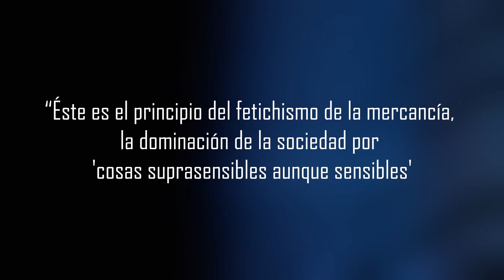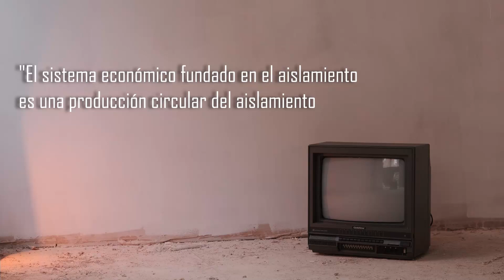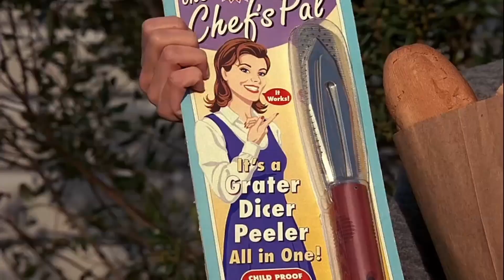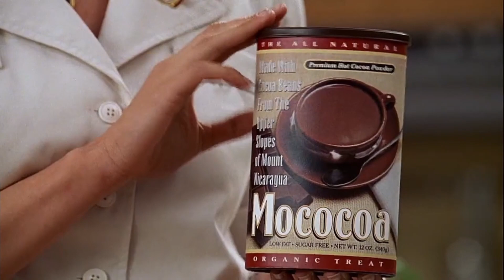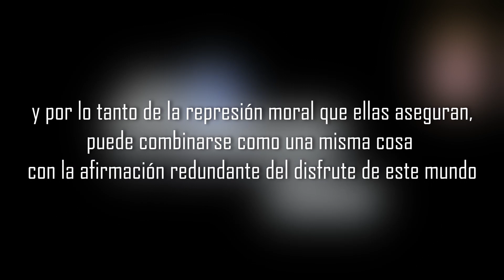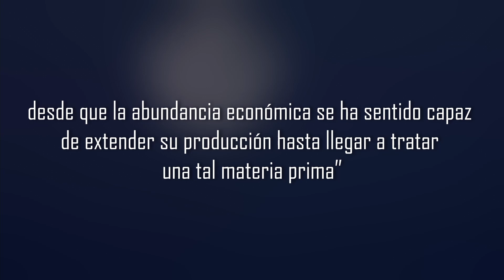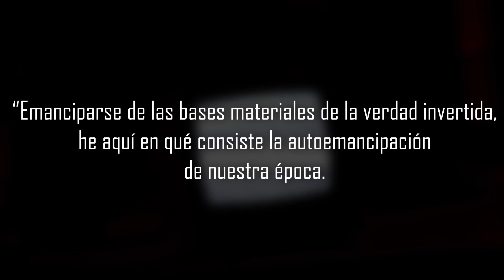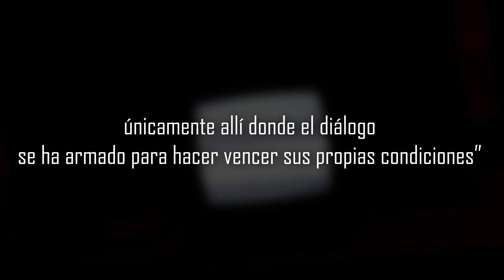El show de Truman: influencers y la sociedad del espectáculo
A través de 'El show de Truman" se puede apreciar lo que el filósofo francés Guy Debord denominó 'La sociedad del espectáculo', fenómeno que sigue vigente gracias a los influencers.